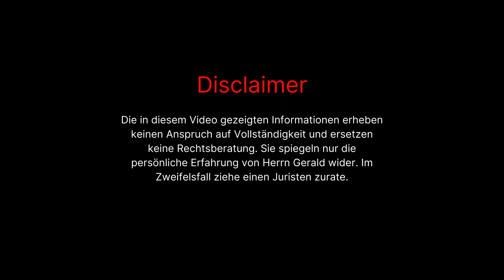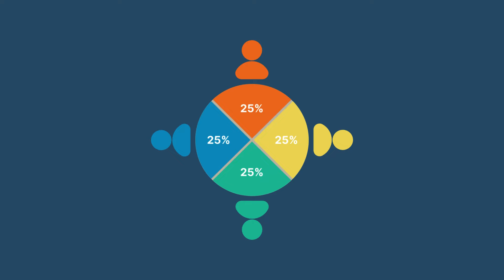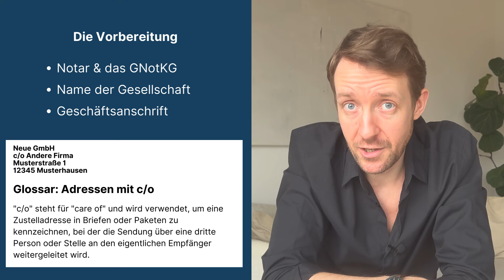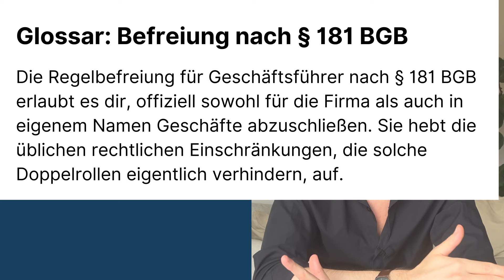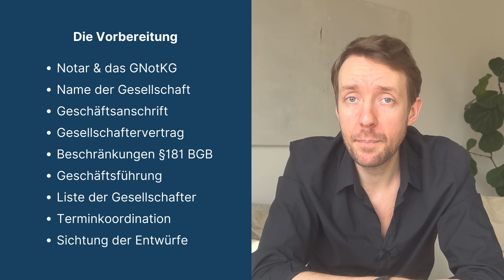Die 4 Schritte der GmbH Gründung (inkl. Checkliste & Gesellschaftervertrag)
Wie gründet man eine eigentlich eine GmbH in Deutschland? Alles, was du wissen musst, inkl. praktischem Ablaufplan, Checklisten und Gesellschaftervertrag zum Download

0:00 INTRO
0:40 Voraussetzungen
2:17 Vorbereitung
6:49 Beim Notar
8:32 Nach dem Termin
10:26 Warnhinweis

🤖 WIE GPT DAS VIDEO ZUSAMMENFASST
In diesem Video zeigt dir Gerald Reimertz, dein Business-Mentor, Schritt für Schritt, wie du eine GmbH in Deutschland gründest. Mit seiner eigenen Erfahrung aus zwei Gründungsprozessen, leitet er dich durch die 4 wesentlichen Phasen: Voraussetzungen schaffen, Vorbereitungen treffen, der Notartermin und die Aufgaben direkt nach dem Notartermin. Erfahre, wie du mit mind. 12.500 Euro Stammkapital und mindestens einem unbescholtenen Geschäftsführer beginnen kannst, was bei der Wahl des Notars zu beachten ist, wie du einen Gesellschaftervertrag auswählst und vieles mehr. Gerald betont die Formalitäten bei der Gründung einer GmbH und gibt praktische Tipps zur Unternehmensbezeichnung, Wahl der Geschäftsadresse und zur Durchführung der notwendigen Behördengänge. Abschließend rät er zur Vorsicht bei Zahlungsaufforderungen an neu gegründete Firmen und motiviert dich, dranzubleiben und Hilfe zu suchen, wenn nötig.